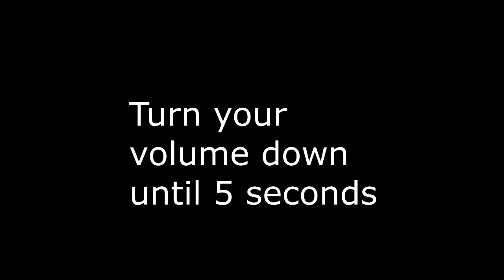(WARNING AT BEGINING) Five nights at Worst Chicken: Cat Jumpscare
I Really want screaming sounds i need them :( i want this sound effect of original not that one. If you found it im gonna delete the video, Disabled ratings. if you didn't oh well. i keep looking for that scream.